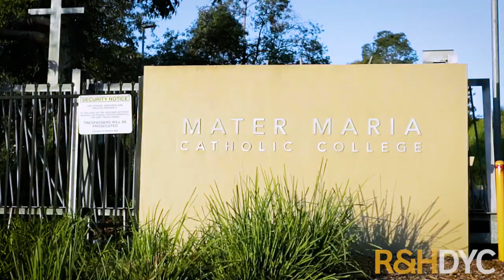13 Whipbird Circuit, Mona Vale | LACHLAN YEATES